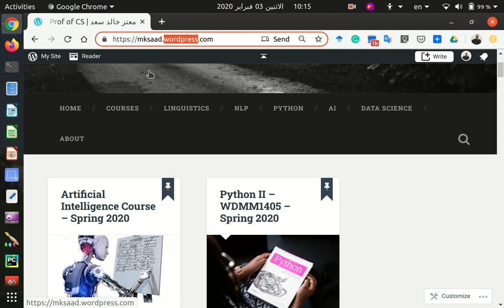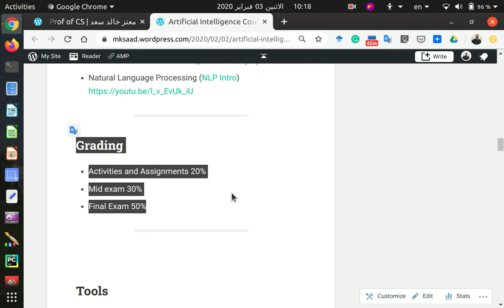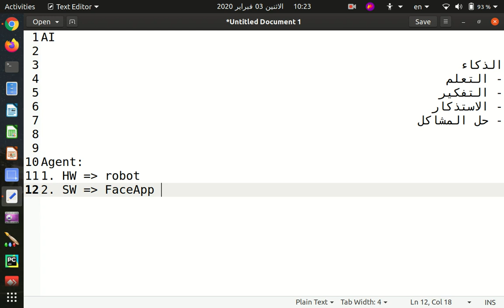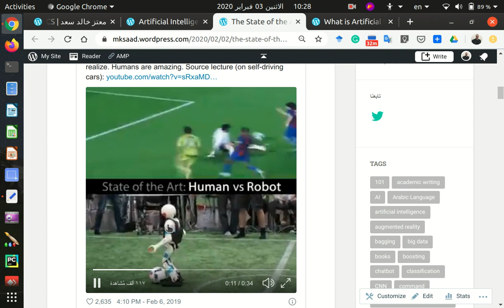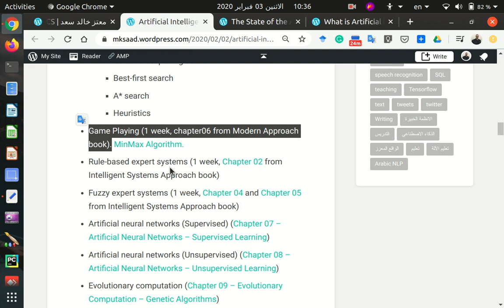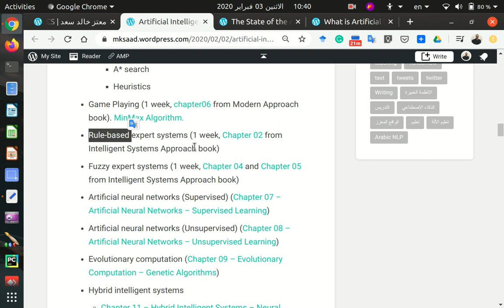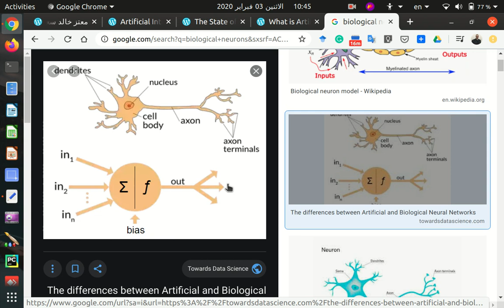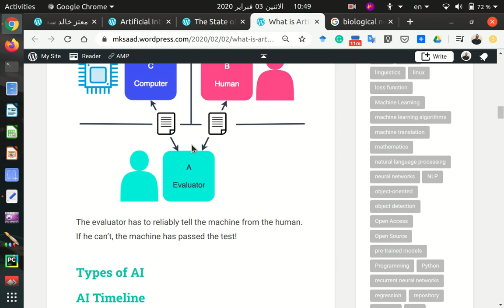01 الذكاء الاصطناعي ، مقدمة